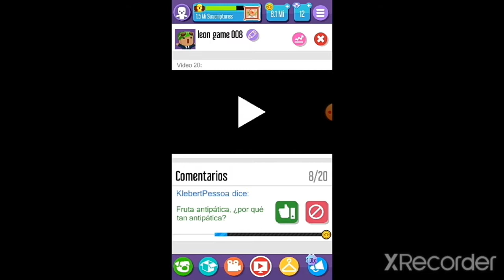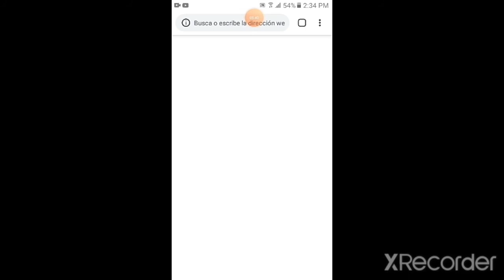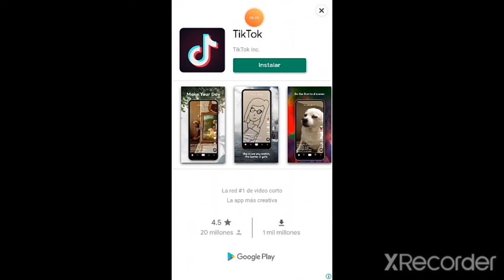Yo jugando vlogger Go viral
Espero que les aya gustado mi intro